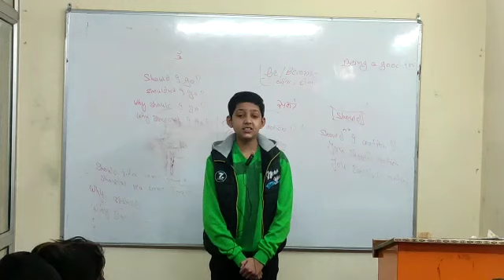Spoken English Learning Video Spoken English Tutorial Conversation